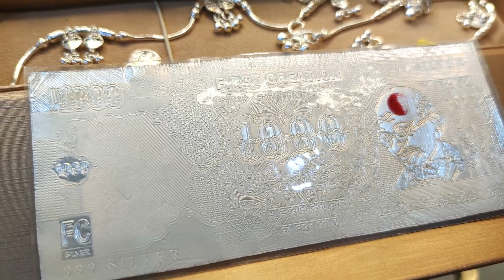Diwali Celebration | Netramani Odia Vlog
Makeup & Product Organiser:

Kitchen Essentials:

Camera & gadgets:

Home Appliance:

Home Decor:

Office Products:

Home Furnishing:

Bathroom Accessories:

Covid Essentials:

Garden Accessories:

Thanks a lot for watching our videos,
Team Netramani.